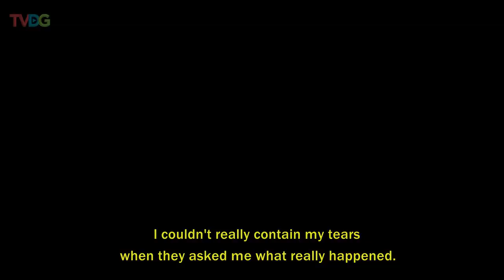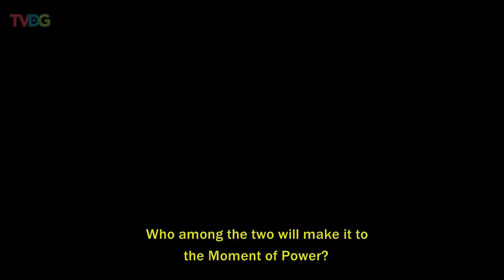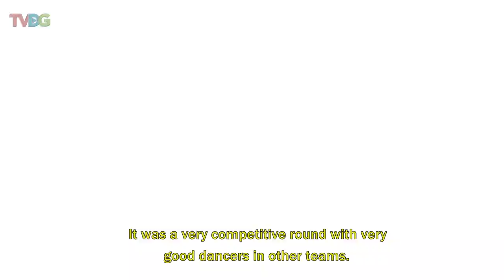MOMENT OF CHOICE CONFESSIONS: Diadem vs. Vincent and Dhao vs. Fabulous Sisters - YM Exclusives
The Mindanao vs. Japan showdown has begun! Watch the Fabulous Sisters, Vincent and Dhao, and Diadem reveal their thoughts on the heated battle.